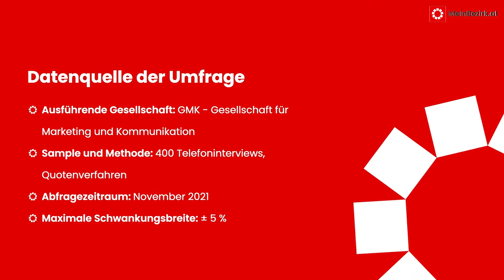Gespräch zum Jahreswechsel mit Landeshauptmann Dr. Wilfried Haslauer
(jb) Der erste Gast von BezirksBlätter-Chefredakteurin Julia Hettegger beim Gespräch zum Jahreswechsel war Landeshauptmann Dr. Wilfried Haslauer.

Du willst selbst aktiv werden? Mach mit und werde Regionaut!